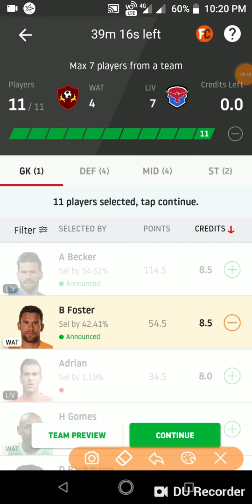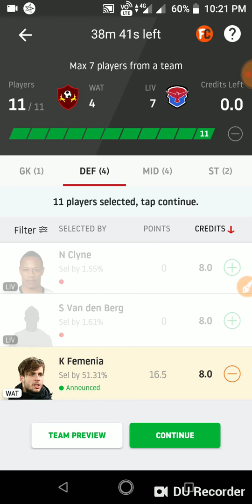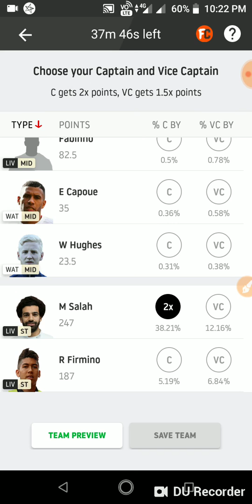WAT vs LIV Dream11 Team Prediction|Premier League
Dream11 team
Dream11 prediction
Dreamin expert
Dream11 expert

Dream11 basketball team